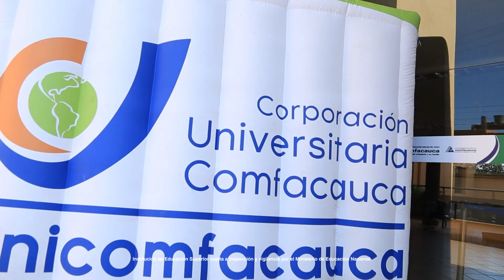¡La Experiencia Unicomfacauca te espera en Santander de Quilichao!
ViveLaExperienciaUnicomfacauca🚀 en el norte del Cauca. ¡Nuestra U te espera!